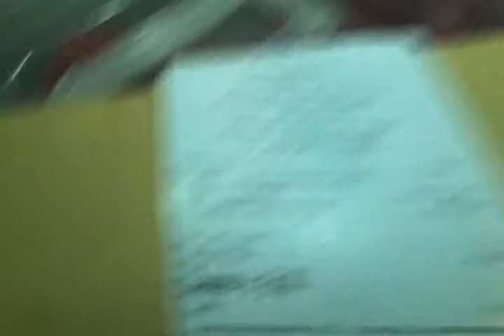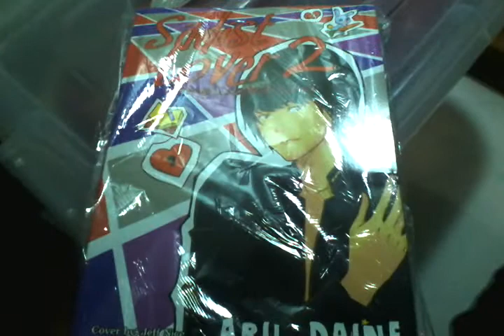Sadist Lover 2 (Complicated) Book Unboxing Video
Author: Aril Daine
Publisher: PSICOM Publishing Inc.
"Mananatili pa rin bang 'in relationship'? O back to 'Its complicated' na naman sila?